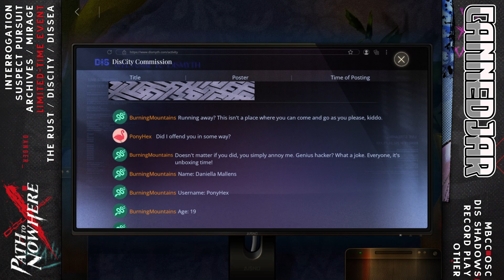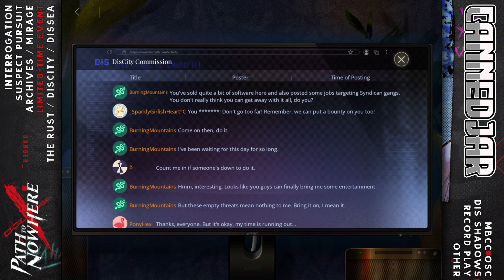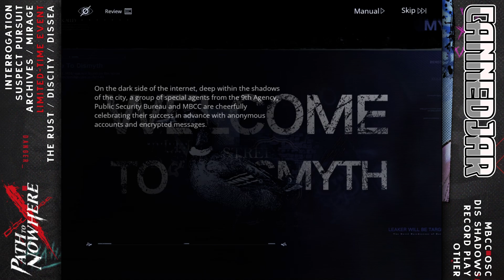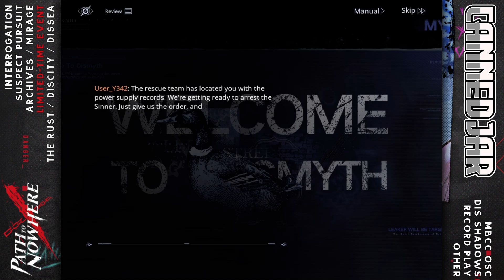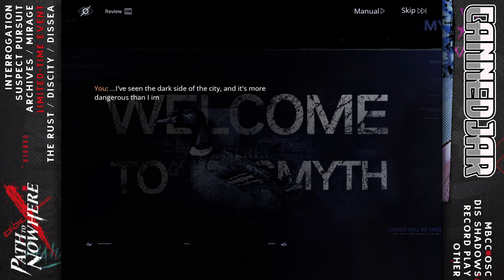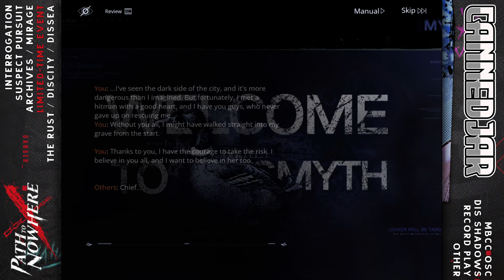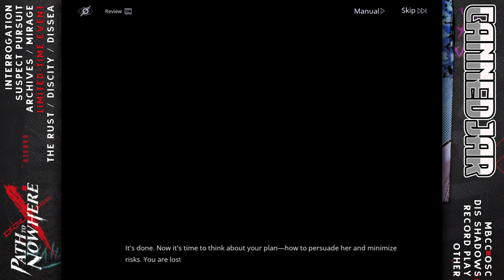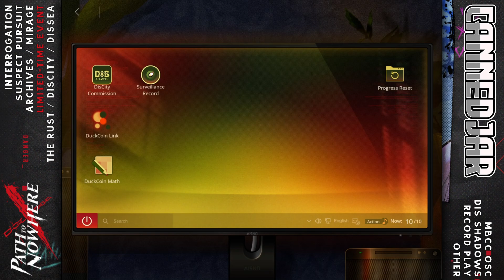Part 4 | Ditty Nightsong | Path to Nowhere (PTN)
Part 4 of the Limited-Time Event - Ditty Nightsong.

00:00 Day 11/18
05:48 Day 12/18
16:38 Day 13/18
27:03 Day 14/18
31:30 Commissions